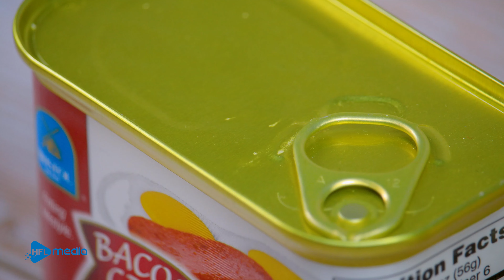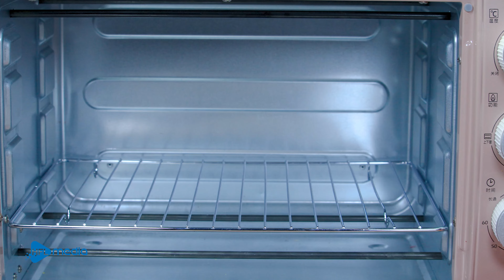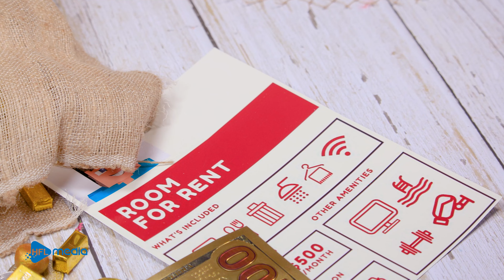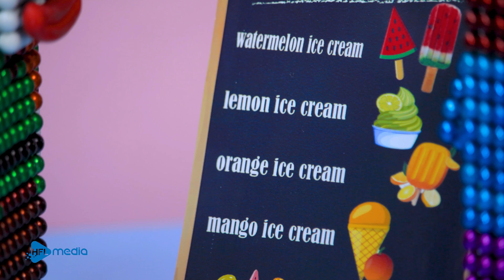Magnetic Sandwich🥪🥪 | Funny Breakfast Recipes | Stop Motion & Satisfying video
👉 Our content is not for children.
👉 This is not real, this is just a time-lapse video. Don't try at home!
👉 Don't forget to wear headphones for a better experience.
New episode will be released every day on Mondays, Wednesdays & Fridays

▻ Our Channels ◅
My dear audience, this is Magnet ASMR
👉 Magnet ASMR is for those who love Stop Motion Cooking and have a special interest in the magnetic marbles.
From the seemingly simple magnetic marbles, it becomes wonderful when it is influenced by skillful hands.
👉 Magnet ASMR is a part of HFL Media's Stop Motion content.

HFL Media - A content creator and business entity for digital educational entertainment content for children across the globe.